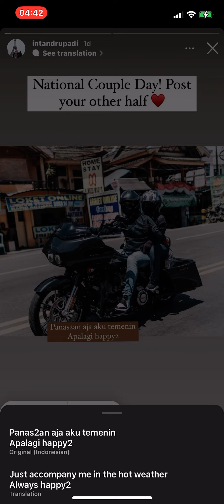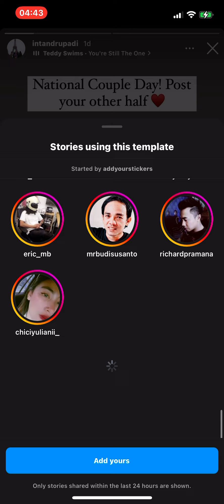29 May 2024